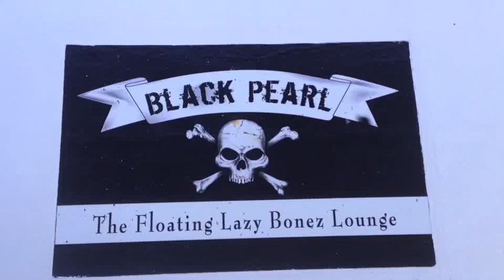2/2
Thank you for sailing with us. Please take a moment to post some thing on TripAdvisor,Thank you…